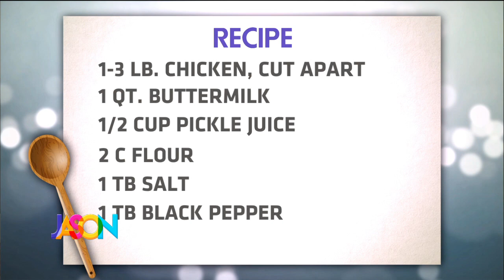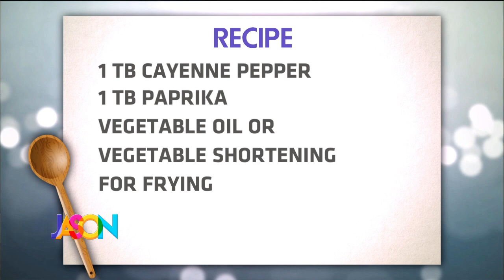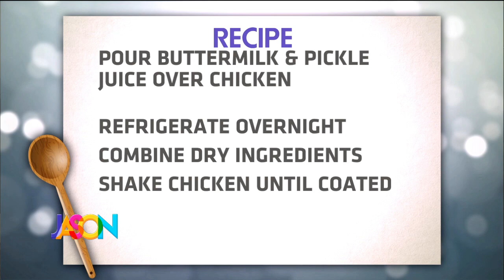Stephanie's Fried Chicken Favorites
Attention fried chicken lovers! Stephanie Hansen from Stephanies Dish and The Weekly Dish shares her picks for the best fried chicken spots in the Twin Cities. And she's sharing her tips for making fried chicken at home.